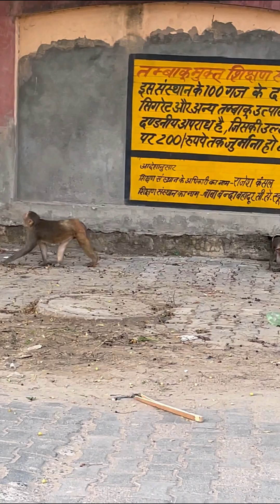!! हमारी प्यारी वानर सेना!! (Day - 12 )@KeshavPunia014